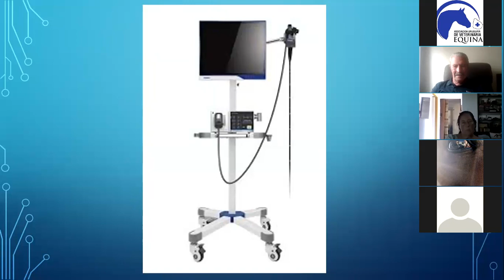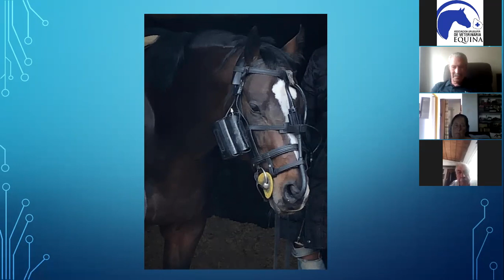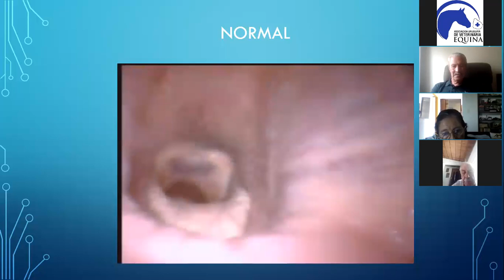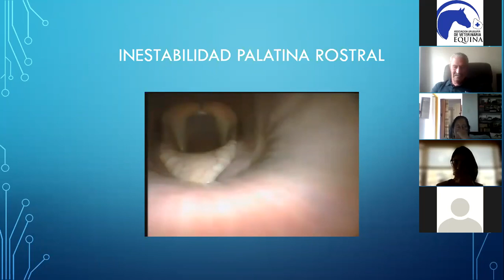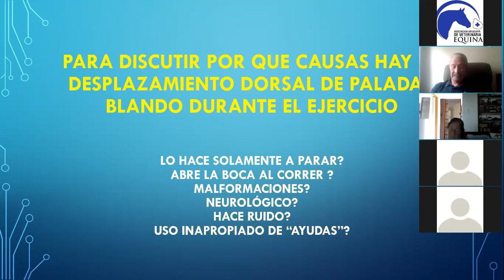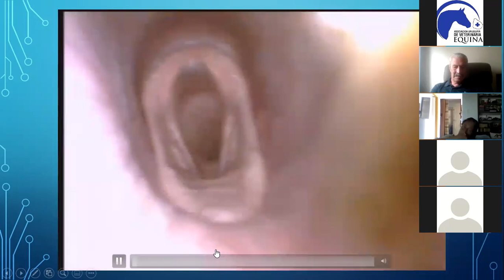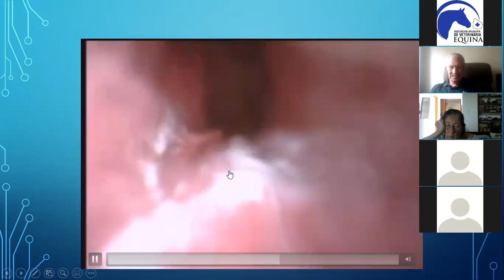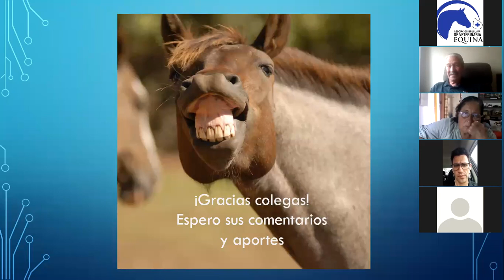Importancia de la Videoendoscopía Dinámica en Equinos Deportivos . Dr. José Verocay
Ciclo de Charlas FIAVE 2022